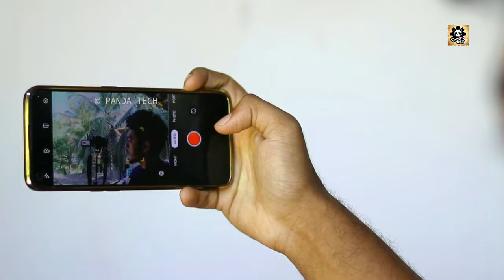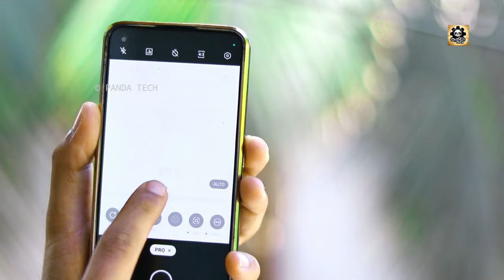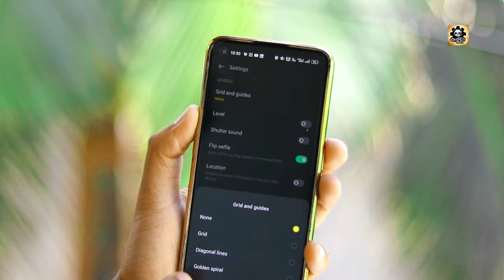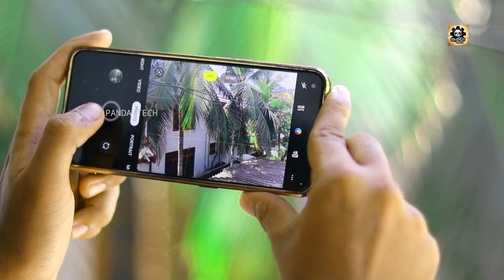6 Mobile Photography Tips & Tricks Sinhala | Panda Tech | සිංහලෙන්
මේ විඩියෝ එකේ 2 කොටස දැම්ම ඒකත් බලන්න.